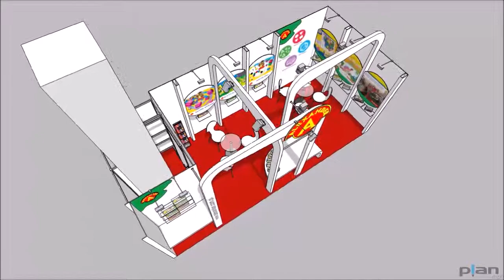Alexander, Spielwarenmesse 2016, Norymberga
Stoisko Alexander na targach Spielwarenmesse 2016 w Norymberdze